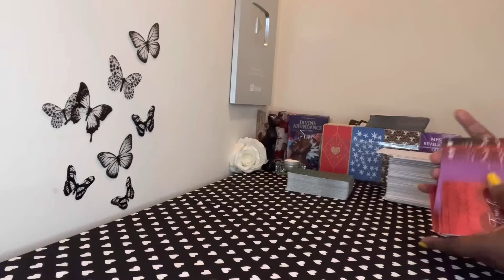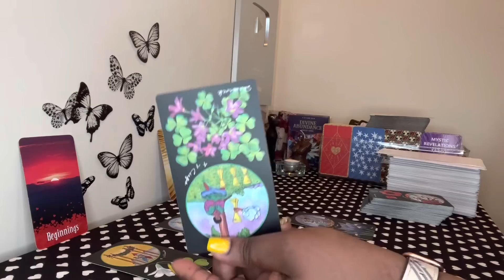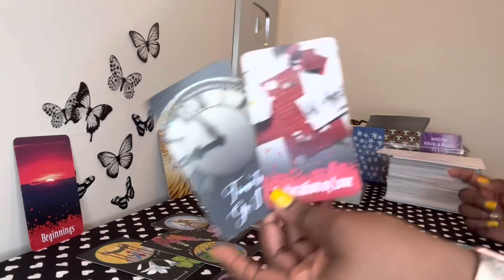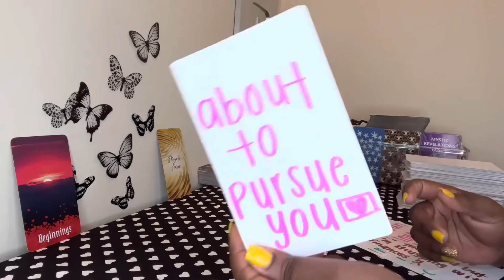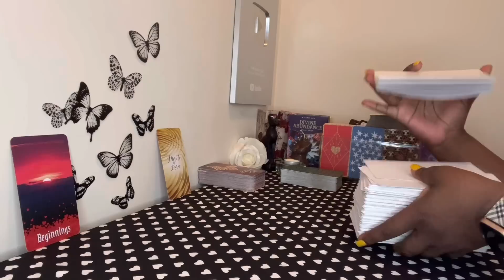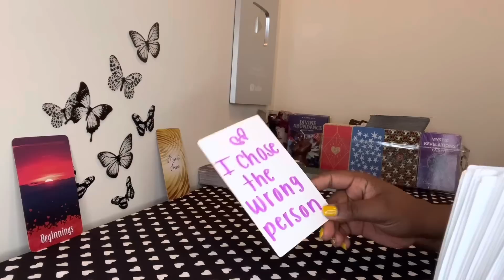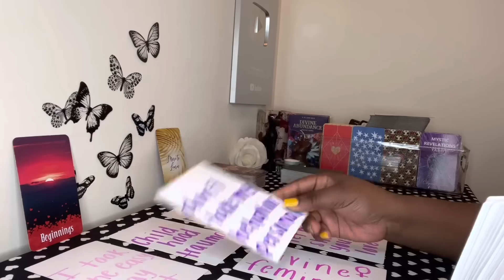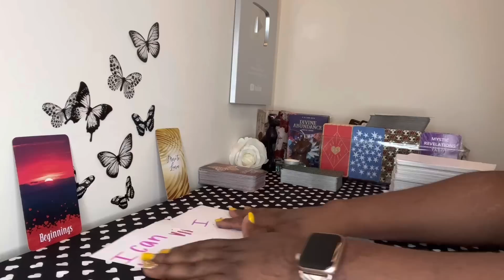Gemini: Oh, Best Believe They’re About To Have This TALK With You Gemini!!! ❤️ Gemini + ALL Signs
Gemini, someone’s about to reach out to connect with you on a deeper level. Better prepare! ❤️

My chart:

Aquarius ☀️
Libra 🌙
Gemini ⬆️
Aries Venus ❤️